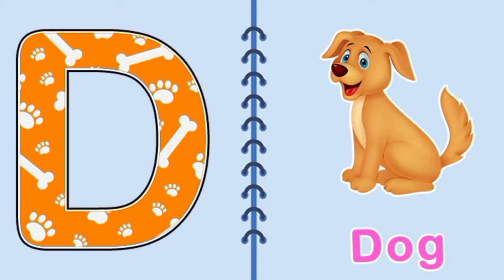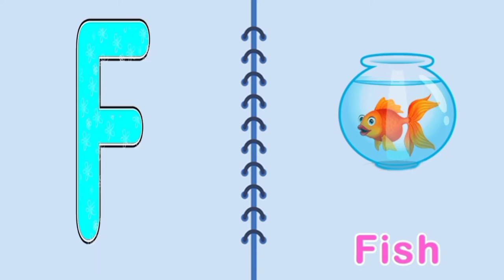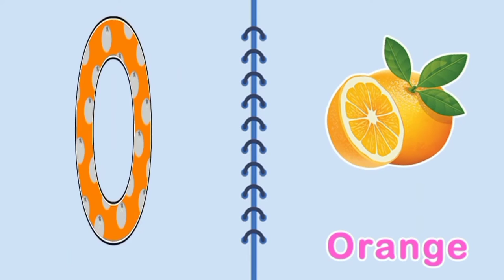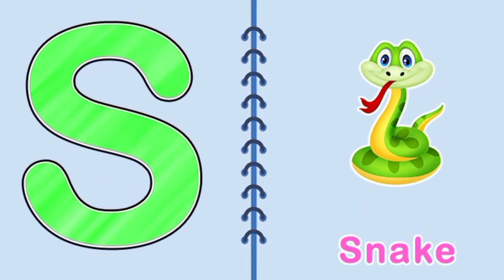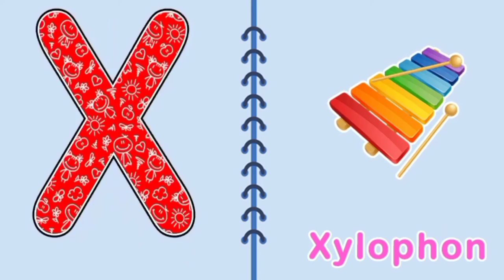phonics song | A for apple b for ball c for cat | अ से अनार | abcd | abcdefg alphabet